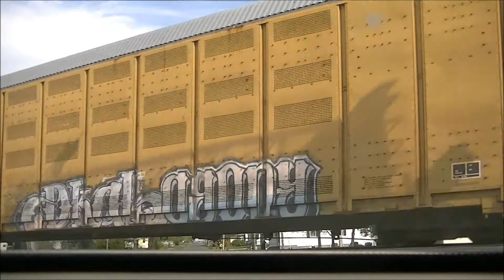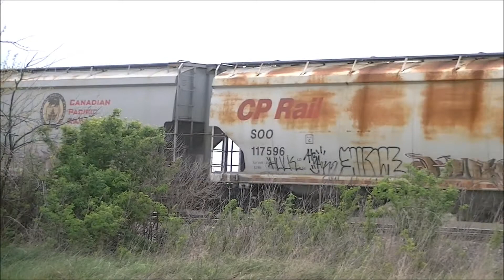Raifanning: 3-30-12 to 4-3-12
3/30/12...

LIVINGSTON:

Train 1: UP ZMQYC 29

STAUNTON:

Train 2: NS 70E (D630)
*No Video*

3/31/12...

STAUNTON:

Train 3: NS 302 (D631)

LIVINGSTON:

Train 4: UP MPRPB 30
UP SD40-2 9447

4/3/12...

NOKOMIS:

Train 5: UP OCHSJ 02
CP ES44AC 8873
CP ES44AC 9366

OHLMAN:

Train 6: UP MPRPB 02